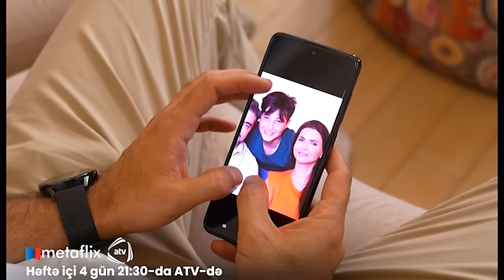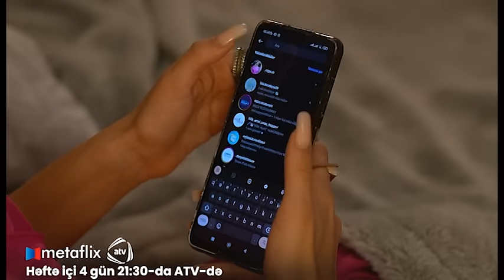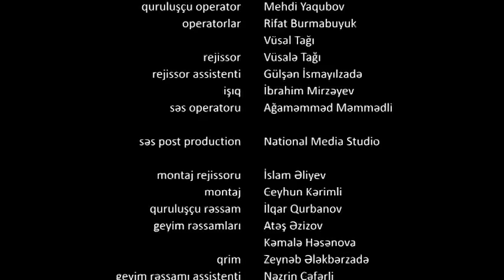Əlvida Xoşbəxtlik 18-ci Bölüm (Həftə içi 4 gün 21:30 ATV-də izliyə bilərsiz)